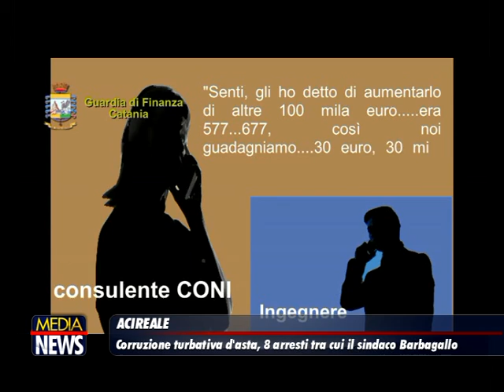Corruzione e turbativa d'asta, 8 arresti. In manette il sindaco di Acireale Roberto Barbagallo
Otto persone sono state arrestate dalla guardia di finanza di Catania per corruzione e turbativa d'asta a conclusione di indagini sui Comuni di Acireale e Malvagna (Messina). Tra i destinatari del provvedimento cautelare, cinque in carcere e tre ai domiciliari, emesso dal Gip su richiesta della Procura distrettuale etnea, anche il sindaco di Acireale, Roberto Barbagallo, eletto con una lista civica. L'operazione "Sibilla", iniziata nel 2017 e condotta dalla Guardia di Finanza di Acireale, ha portato alla luce quattro episodi di corruzione e turbativa d'asta nella gestione della cosa pubblica. Un episodio di corruzione avrebbe coinvolto il sindaco di Acireale, Roberto Barbagallo, il quale, per favorire la campagna elettorale del suo referente politico, avrebbe spinto due piccoli imprenditori acesi a promettergli il voto, con l'ausilio di un luogotenente della polizia locale, Nicolo' Urso. Il sindaco avrebbe chiesto al luogotenente di avviare controlli amministrativi nei confronti degli imprenditori al fine di indurli, per evitare la sanzione, ad avvicinarlo. Nella circostanza gli avrebbe chiesto il sostegno elettorale. Il GIP ha ordinato la traduzione in carcere del sindaco e gli arresti domiciliari per il funzionario di polizia. Altro episodio contestato riguarda la realizzazione dell'ampliamento del cimitero comunale di Acireale. Durante la fase terminale dei lavori, il responsabile della Protezione civile del Comune di Acireale, Salvatore Di Stefano, avrebbe curato il collaudo dell'opera, attestando che l'intervento sarebbe stato eseguito a regola d'arte. Tuttavia, nella certificazione redatta dal dirigente, sarebbero state indicate operazioni di verifica strutturale presso il cimitero in realtà mai effettuate: anzi, dalle indagini sarebbe emerso che i quattro verbali di sopralluogo sarebbero tutti stati predisposti nel momento finale della stesura del collaudo dal referente in loco dell'impresa costruttrice con l'ausilio del consulente tecnico dell'impresa stessa. Per il collaudo, il funzionario pubblico avrebbe fatturato alla società 6.600 euro a titolo di compenso professionale. La somma ricevuta è stata qualificata come "tangente" per la buona riuscita delle operazioni di ver ifica. Il GIP ha ordinato la traduzione in carcere del dirigente pubblico e del referente dell'ATI, e gli arresti domiciliari per il consulente tecnico. Le indagini hanno riguardato anche alcuni incarichi professionali relativi alla progettazione di impianti sportivi affidati illecitamente dai Comuni di Acireale (Ct) e Malvagna (Me) al consulente locale del Comitato Olimpico Nazionale Italiano, Anna Maria Sapienza, e a un ingegnere catanese, Ferdinando Garilli, sottoposti l'una a custodia cautelare in carcere, l'altro agli arresti domiciliari, per turbata libertà degli incanti. Tra le proposte validate nel 2017, rientrano anche quelle relative alla riqualificazione della pista di atletica presso il centro sportivo "Tupparello" di Acireale e del campo di calcio di Malvagna. In entrambi i casi, la donna, in cambio del parere favorevole, avrebbe ottenuto, per Garilli e per se', l'incarico di redigere il progetto dei medesimi impianti sportivi, retribuito con un compenso rispettivamente di 5.000 euro e di 14.300 euro, attribuito con una finta gara al massimo ribasso. Per dare una parvenza di liceità agli affidamenti e risultare formalmente in regola con le prescrizioni dell'ANAC (Autorita' Nazionale Anticorruzione), i dirigenti degli Uffici Tecnici dei Comuni di Acireale e di Malvagna, di concerto con la Sapienza, avrebbero finto una ricerca di mercato, inviando richieste di offerta, oltre che al vincitore gia' prestabilito, ad altri due professionisti di fiducia, già istruiti "a tavolino" sulla percentuale di ribasso da indicare nelle risposte. "Nella gestione degli affidamenti, Sapienza avrebbe agito da vero e proprio organo decisorio", scrive la Guardia di Finanza. Nel caso di Malvagna, per garantire al collega un compenso anche nell'ambito di quel progetto, avrebbe ottenuto dal dirigente dell'Ufficio Tecnico la previsione di un ruolo ad hoc da affidargli, quello di Assistente al RUP (Responsabile Unico del Procedimento) che, per legge, dovrebbe essere nominato solo in caso di carenza di organico della stazione appaltante. "Sapienza e Garilli avrebbero usato assoluta sufficienza nelle previsioni di spesa del denaro pubblico anche nella redazione successiva dei citati progetti, suscitando la perplessità di chi, presso il CONI, era preposto a corrispondere il finanziamento", spiegano le Fiamme Gialle. (rainews)